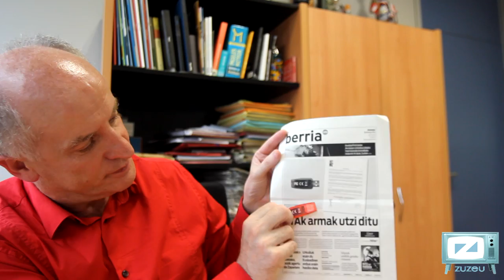Urriaren 21ko azala, pendrive ospetsuarena, azal ona iruditzen zaizu? (M. Otamendi 5/9)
Telefonoa eskegi gabe hartu gintuen Martxelo Otamendik bere bulegoan, Martin Ugalde parkean dagoen Berriaren erredakzioko bere bulegoan. Zenbat berri pozgarri  joan ote dira kazetarien ordeganailu ilaretatik zuzendariaren atera bidean, baina txarrak ere asko izango ziren. Mingarriena, 2003 urtekoa, ezaguna da: Egunkaria itxi egin zuten, gezurrez eraikitako zigor bat eraginez.

Ordutik ia hamarkada igaro denean, teknologiaren jauziak eta prentsaren krisiak kinka larrian jarri du Berria proiektua, beste hainbeste egunkariri gertatu bezala. Nondik datozen jakina da, nora doazen, aldiz, ez, bidea ere ezezaguna baita. Otamendikk une oparoak heltzen direnerako taldea prest egongo den itxaropena du, eginaren eginez. "Atzean ez gelditzea da gakoa".

Euskal Herriko egoera politiko berrian irekitzen ari diren ateak kuriositatez eta pozarren ikusten dituela igartzen zaio. Ordu eta erdik aldarte erosoan egin dute ihes. Urteetako esperientziaz kontu kontari, liburu baten hamaika tomo idazteko adina pasadizo ditu Otamendik. Agurtu gaituenean eskegi du telefonoa.